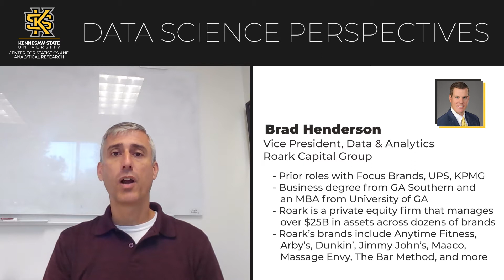Season 2 - Brad Henderson, VP Data & Analytics, Roark Capital Group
A discussion with Brad Henderson, Vice President of Data & Analytics at Roark Capital Group